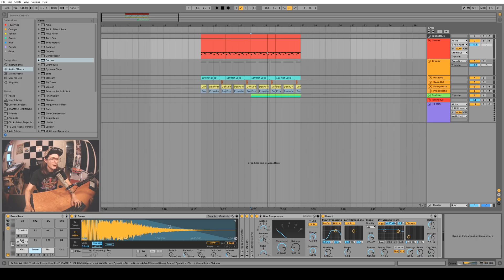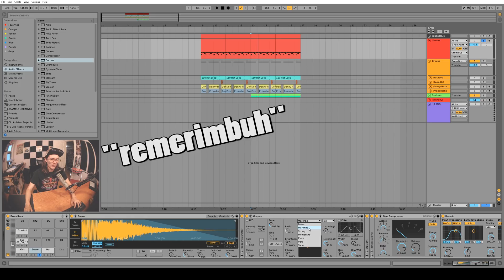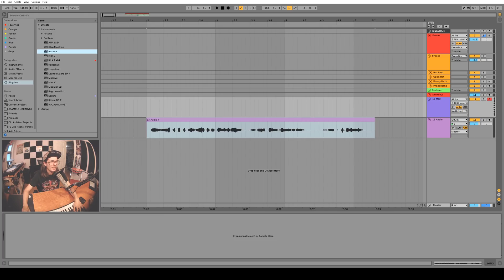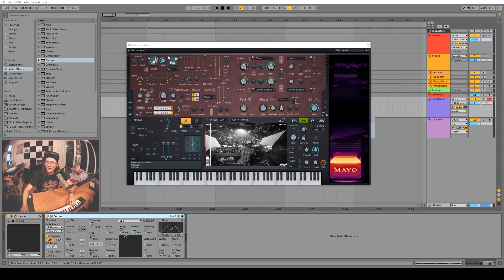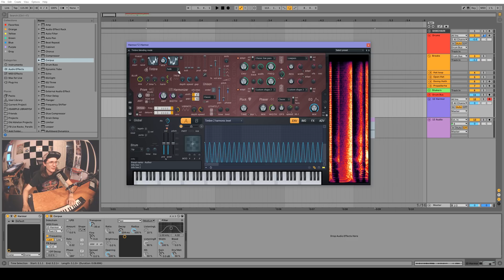Ableton Tutorial: Making Metallic Bass Sounds with Harmor & Corpus (Sound Design)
Today we take a look at how corpus works and how you can use it to give your snares that sweet metallic flavor. Then we play around with the dream combo, harmor & corpus together, and make some sick metallic bass sounds out of a dumb voice recording of me saying "Slap da bass". LOL

★ SLYNK ★